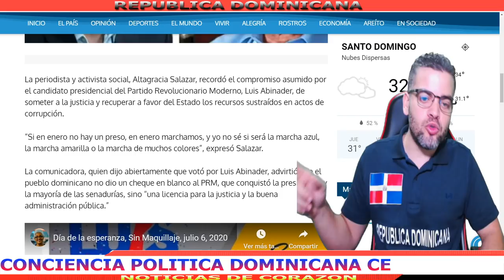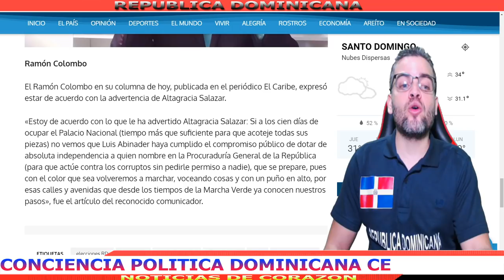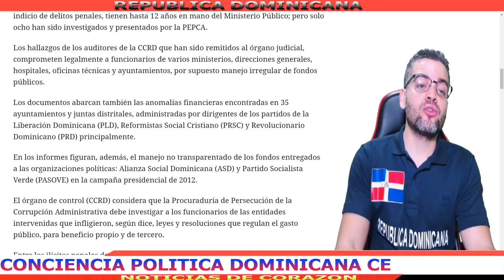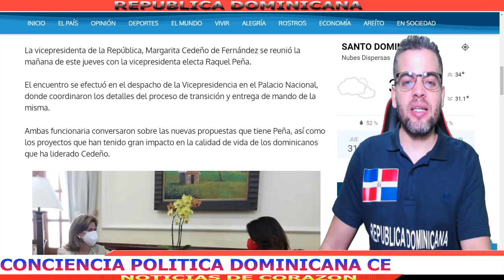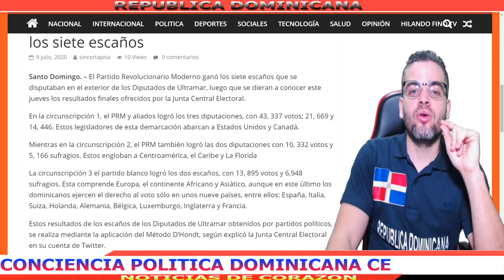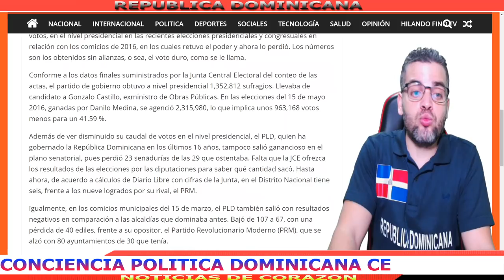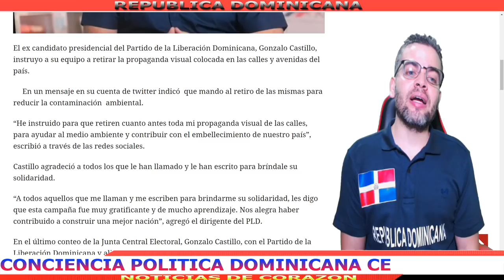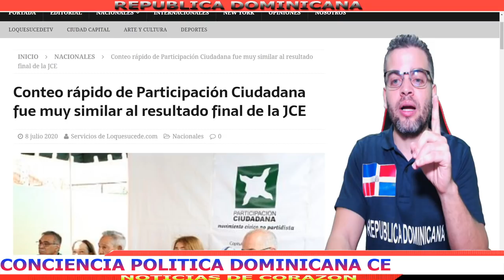NOTICIAS DE ULTIMO MINUTO PEPCA: DESCUBREN LEONEL Y DANILO TIENEN #77 EXPED1ENTE POR C0RRUPCI0N